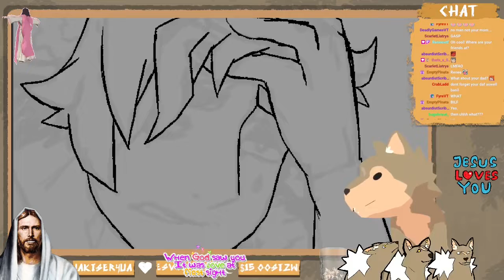If Markiplier was a Mil-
We all know how Basil feels about the great, majestic, and beautiful YouTuber Markiplier... but he decides to ask chat the forbidden question. Is he ready for the answer?